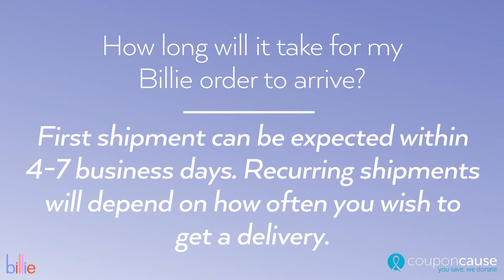Billie Coupon Cause FAQ - C.C. FAQ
Woman love the quality products found at Billie. Get a better shave and take better care of your skin with the help of Billie. Learn more about Billie and find Billie coupons available for your use at CouponCause